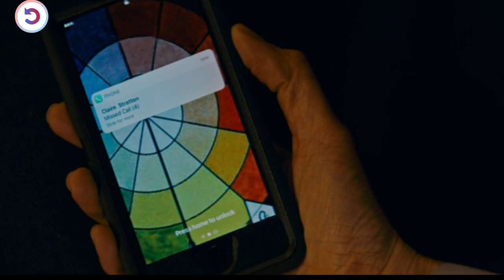Evil Billionaire Scientist Experiments On His Beautiful Wife To Satisfy His Dangerous Desires !!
When a young newlywed enters the one chamber in her brilliant scientist husband’s luxurious mansion that’s off-limits, she faces the horrifying consequences of defying the rules and something is seriously wrong.